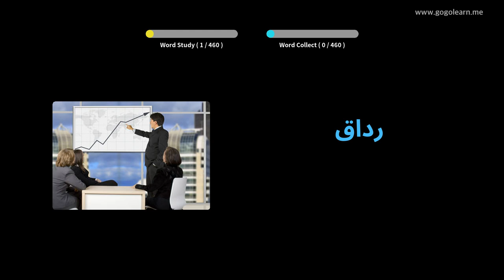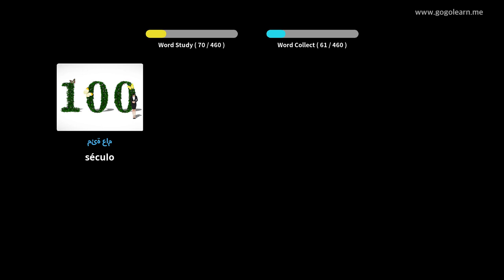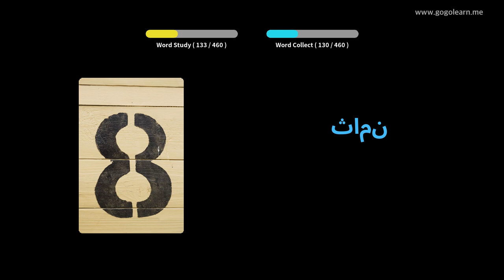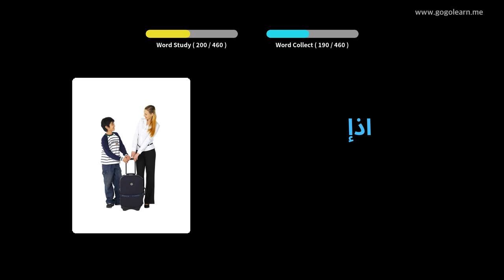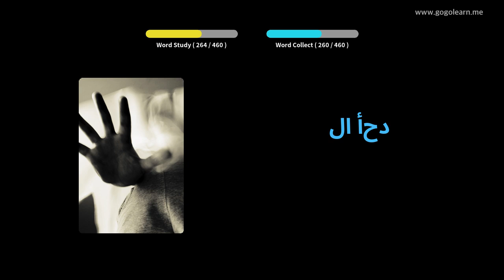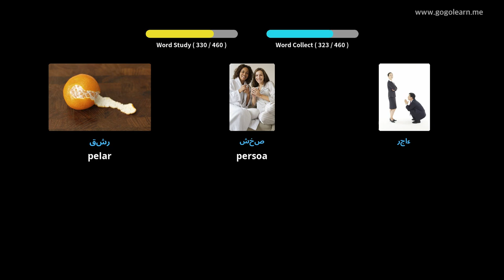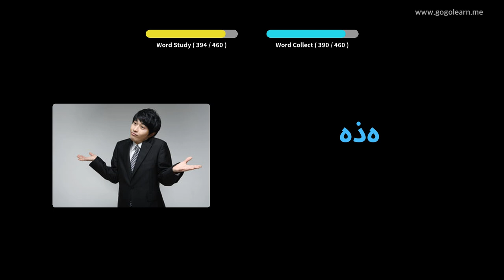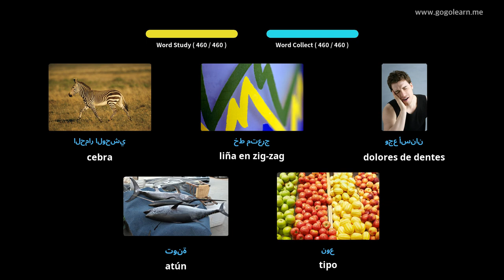Vocabulario árabe Escola primaria | Golearn